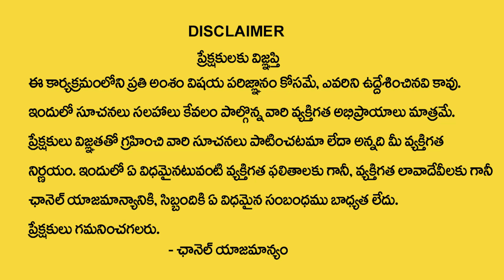కన్యారాశి 2024 | February Kanya Rashi 2024 | February rasi phalalu 2024